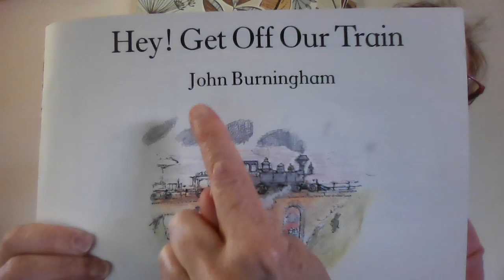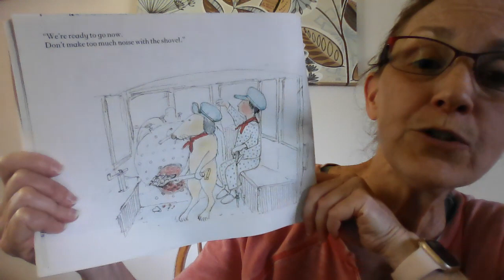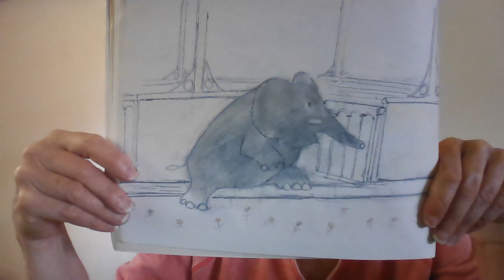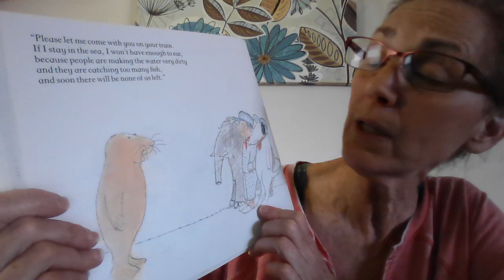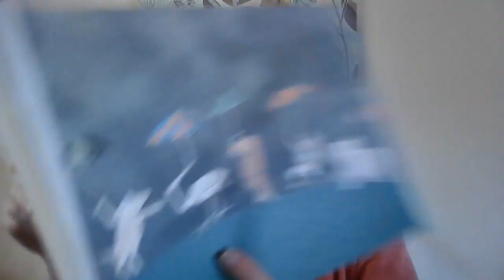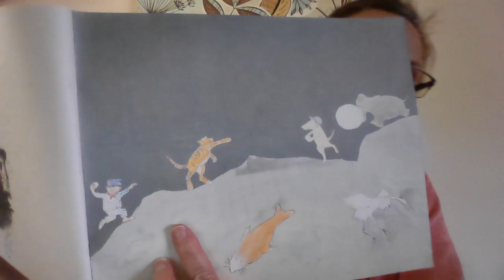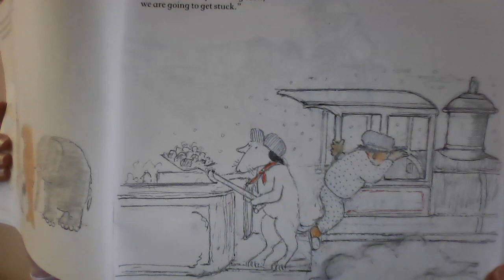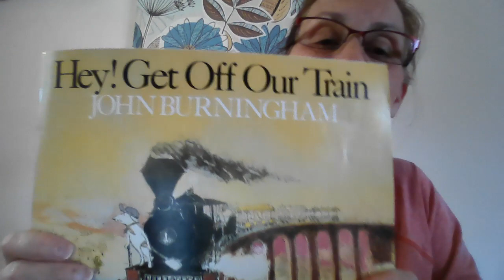Earth Day 2023